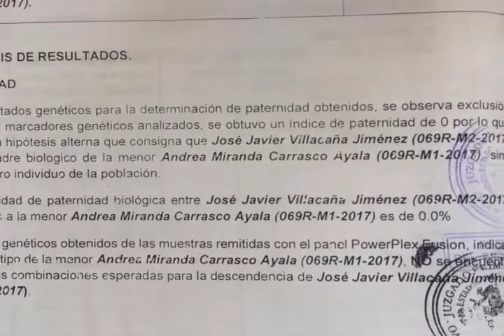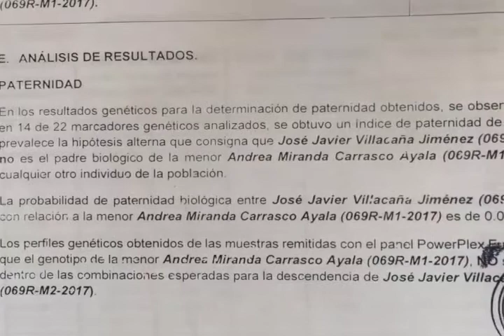Negativo Prueba Genética de Paternidad a Javier Villacaña